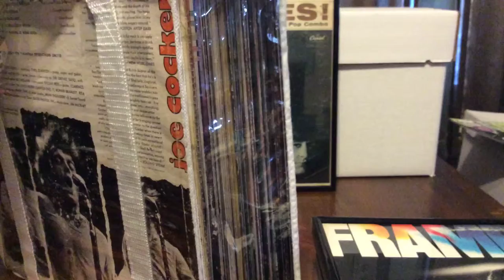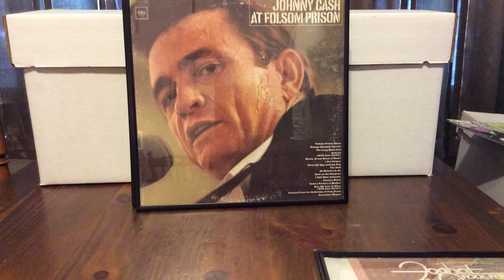Vinyl records! Something else I collect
This is episode 2 of What We Collect. Join me as I show off some vinyl records and talk about my collection.

Also check out Triumph and Y&T Meanstreak